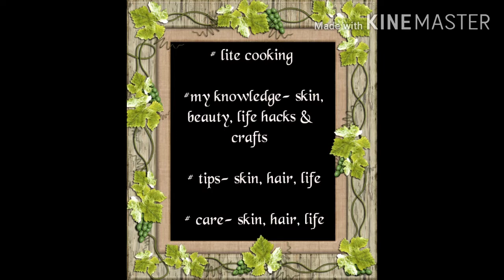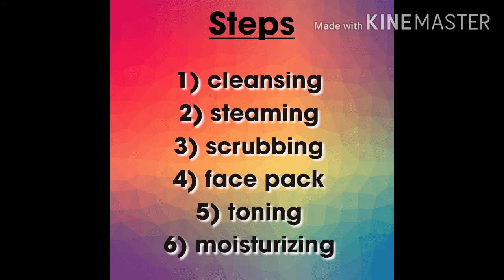Facial at home with home ingredients 😱 | வீட்டிலேயே facial பண்ணலாம் 😱😱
Hii frnds... 😍

Intha video la home facial pathi romba cleara solirken...

Kandipa try panunga nala result irukum.

Home ingredients thaan use panirukom...

With love :
      Middleclass ponnu😻